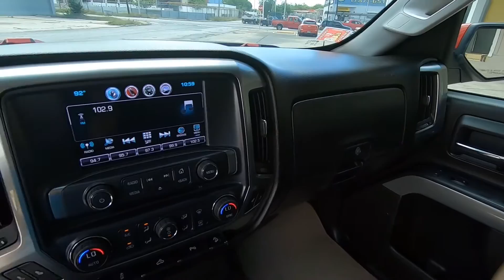2016 Chevrolet Silverado 2500, T6197247